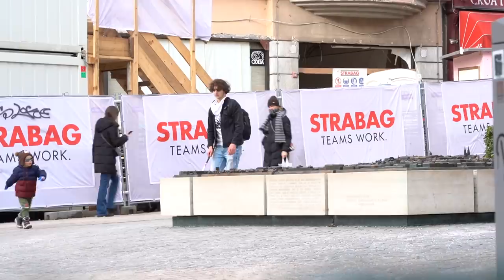Pretvaram se da sam slijep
𝐃𝐄𝐒𝐊𝐑𝐈𝐏𝐂𝐈𝐉𝐀 ✏️
Da bar umrem.